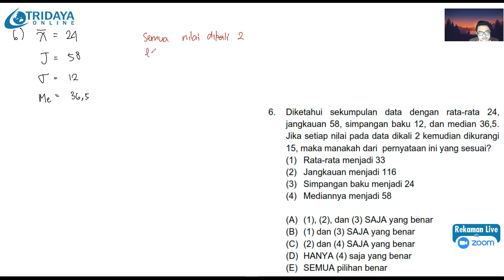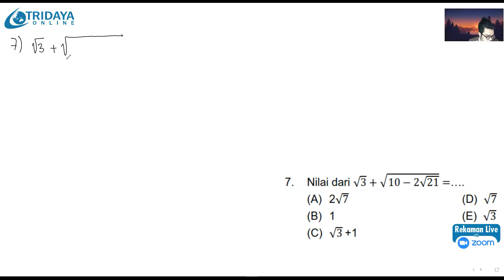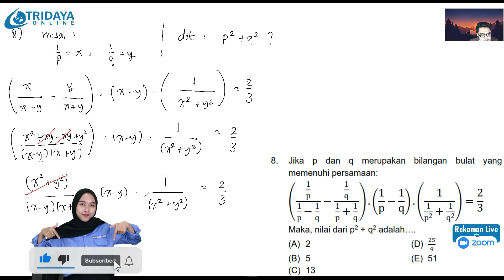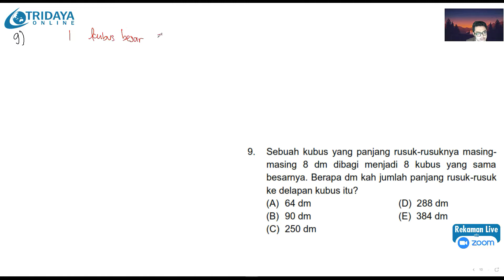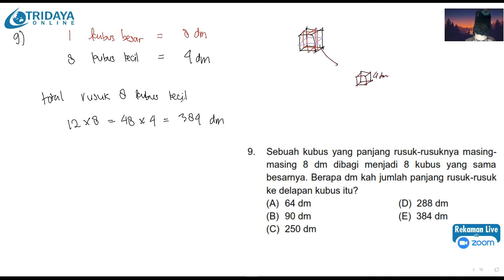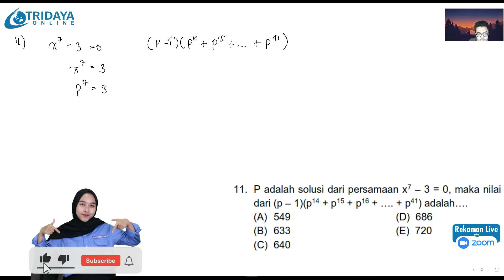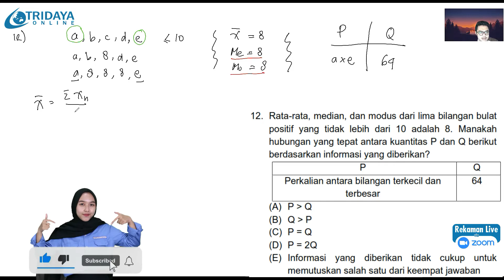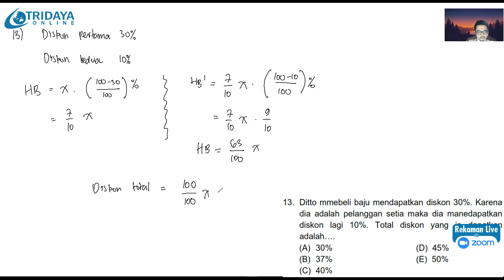Bahas Soal TPS Kuantitatif seri 02 part 2